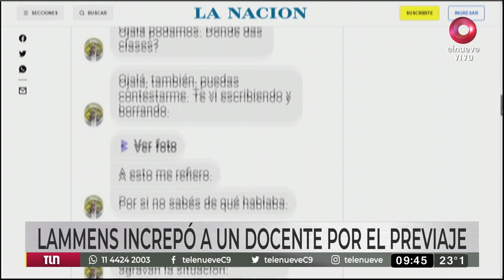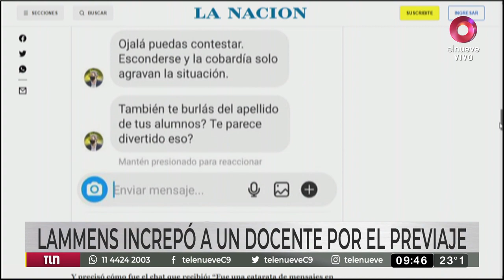Lammens increpó a un docente por el Previaje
Un docente denunció que el ministro de Turismo y Deportes de la Nación, Matías Lammens, le envió una serie de mensajes intimidatorios a través de Instagram.